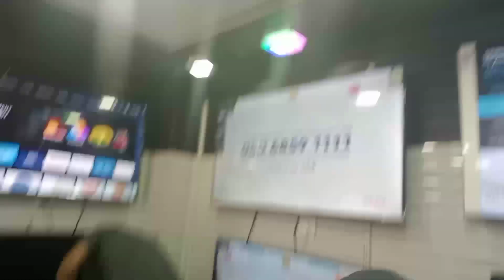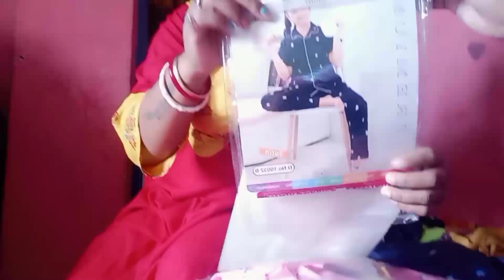bengalivlog অনেক দিন পর আবার shopping করলাম।। newTV কিলাম।।bengalivlog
hello guys iam tumpa das
hosting this channel
hello friends🌷🌷

shooting by- tumpa das/joyati das
editing by- joyati das
thumbnail create by - joyati das

✓ i use kinemaster to edit video

[which app i use for thumbnail]
✓ i use canvas app for thumbnail

✓my channel has basically these content🌈🌈

vlogs , dance , comedy video , challenges video✨✨✨✨

to my youtube channel i will really appreciate it😊😊

onconnect with me on instagram

keep supporting friend

thankyou so much friends for supporting me❄️❄️❄️

mr and mrs das:)❣️❣️